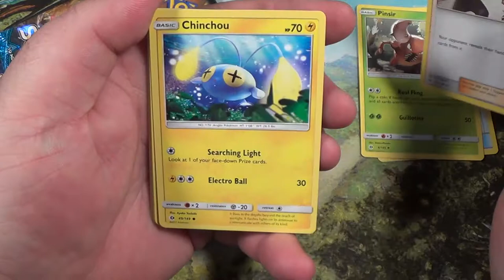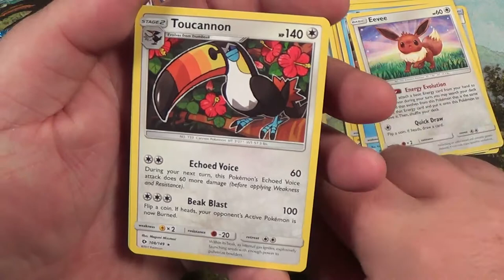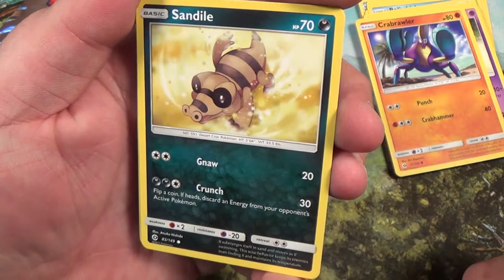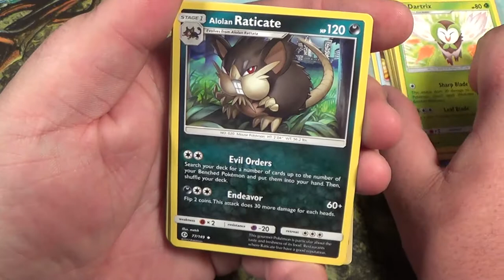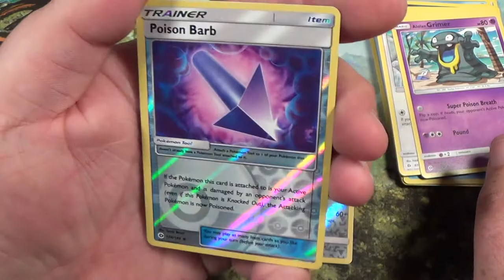3 Pokemon Sun&Moon packs: TRAINER POISON BARB!!!!!